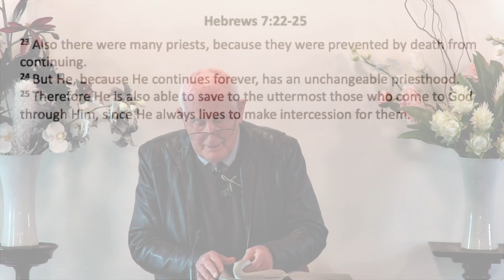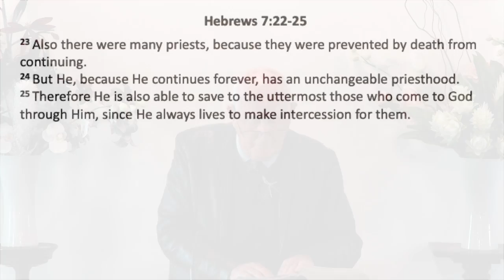Heb 7.22-27 'From the Guttermost to the Uttermost' Rev Len Pearce 2022 Apr 24 10am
Recorded 10am on 24 of April 2022, presented by Rev Len Pearce at the Essendon Presbyterian Church. Corner of Willson and McPherson St's Moonee Ponds Vic 3039 Australia.